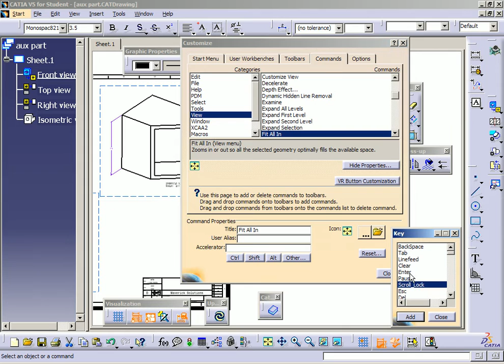CATIA V5 -Creating shortcuts using Accelerators (updated)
Many of us miss having the "AutoCAD" like shortcuts in CATIA V5. If you were a proficient user of AutoCAD, you probably like to have something similar in V5. (Update: Annotations added for clarity)